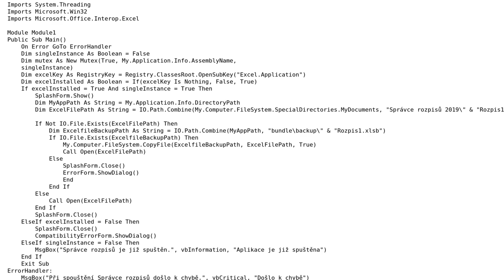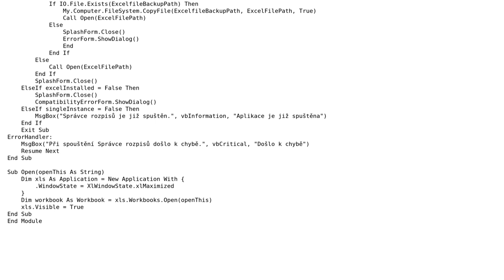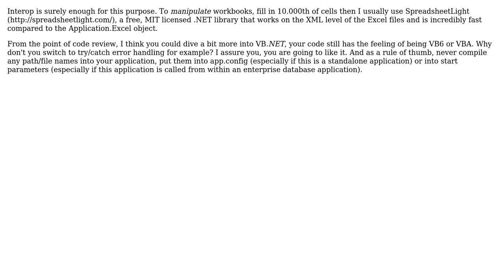Code Review: Optimization - open excel file from VB.NET using interop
With thanks & praise to God, and with thanks to the many people who have made this project possible! | Content (except music & images) licensed under CC BY-SA | Music | Images & others | With thanks to user Martin Krejci user Christoph and the Stack Exchange Network Trademarks are property of their respective owners. You are responsible for your own actions.